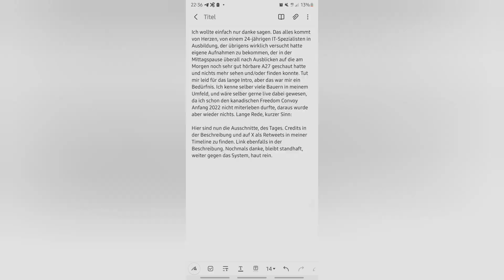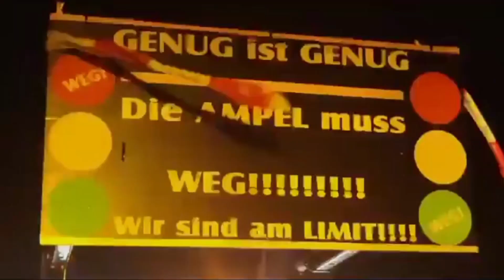Der 8. Januar - Zusammenschnitt der deutschlandweiten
Der 8. Januar - Zusammenschnitt der deutschlandweiten Bauerndemos.

Quelle: Twitter/X. Credits: Franz Branntwein, Heimatgefühl, Junge Freiheit, AfD Bayern, NIUS, Ignaz Bearth, Traktor Toni, Radio Genoa, Manaf Hassan, Bis 8:20 Eigenproduktion...

Es sind leider zu viele Ehrenmänner und auch Frauen unterwegs gewesen, um sie hier alle wirklich auflisten zu können. Also bitte geht rüber auf meinen X-Account "Indianer*innen*häuptling*in Naives Weib" (@SGW210) und schaut auf meine Timeline. Da hab ich nämlich alle ihre Videos per Retweet gespeichert, da könnt ihr auch direkt die Creator unterstützen, die das erst möglich gemacht haben.

Tut mir leid für das lange Intro, die ganzen möglichen Fehler beim Schneiden und alles andere. Das Intro war mir ein Anliegen, der Rest ist aus Zeitgründen gekürzt oder wird im Schnellvorlauf abgespielt. Es waren nachdem ich das alles aufgenommen habe knapp 45 Minuten Rohmaterial, bestehend aus dutzenden von Videos, die den Tagesablauf der Demos in ganz Deutschland zeigen.

Das Thumbnail dazu mach ich morgen noch... Es ist 00:37 Uhr und ich muss um 06:30 schon wieder raus...